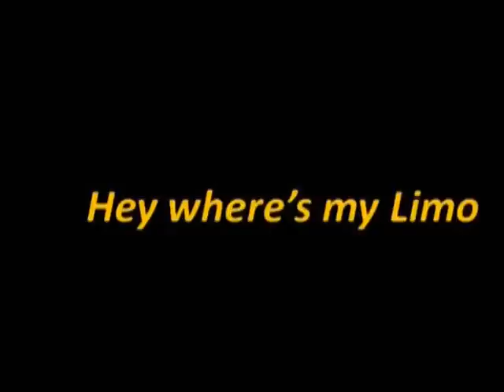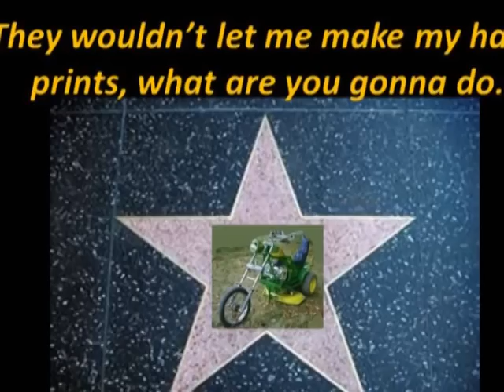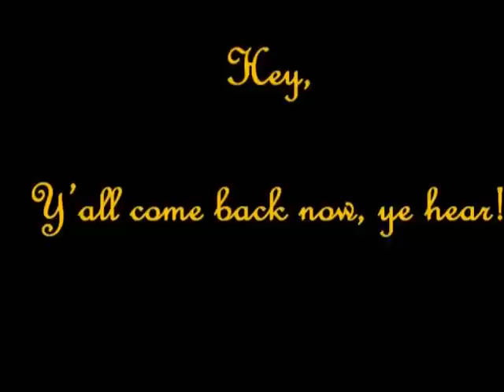Beverly Hills Yardman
Country Music Invades Beverly Hils, California In Beverly Hills, Motorcycle Lawnmower, Chopper Bike, Comedy, Hilarious, Country Music Invades Beverly Hills